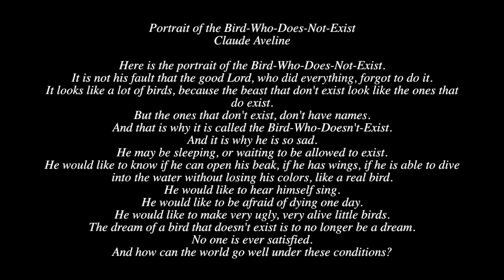Ancelin: Chant de L'Oiseau Qui N'Existe Pas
Chant de L'Oiseau Qui N'Existe Pas
Pierre Ancelin

Jessica Lizak, flute

Inspired by the poem by Claude Aveline.
Accompanied by some of the artwork created for this poem.

Portrait of the Bird-Who-Does-Not-Exist
Claude Aveline

Here is the portrait of the Bird-Who-Does-Not-Exist.
It is not his fault that the good Lord, who did everything, forgot to do it.
It looks like a lot of birds, because the beast that don't exist look like the ones that do exist.
But the ones that don't exist, don't have names.
And that is why it is called the Bird-Who-Doesn't-Exist.
And it is why he is so sad.
He may be sleeping, or waiting to be allowed to exist.
He would like to know if he can open his beak, if he has wings, if he is able to dive into the water without losing his colors, like a real bird.
He would like to hear himself sing.
He would like to be afraid of dying one day.
He would like to make very ugly, very alive little birds.
The dream of a bird that doesn't exist is to no longer be a dream.
No one is ever satisfied.
And how can the world go well under these conditions?